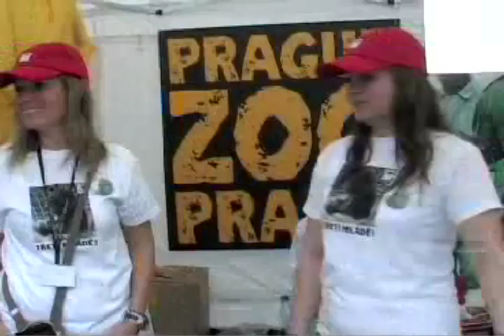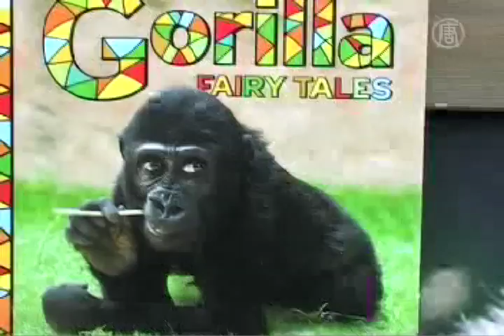Zprávy NTD - Běh pro gorily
Charitativní běh na podporu volně žijících goril je svého druhu první v České republice. Ve světě však probíhá už od roku 2003. Hlavními organizátory běhu jsou město Praha a pražská zoo.

Miroslav Bobek, ředitel Zoo Praha:
„Jsem velice šťastný, že Praha tenhle běh organizuje. Doufám, že se z toho snad stane nová tradice, která bude podporovat gorily nebo jiná divoká zvířata."

Při registraci si každý běžec vezme masku gorily, kterou má poté na sobě během celého závodu. Atmosféru navozují i africké rytmy v pozadí.

V cíli čekají na závodníky zajímavé ceny.

Kateřina Kozmová, novinářka:
„Našla jsem tenhle závod na internetu a nadchlo mě, že můžeme vyhrát výlet do Ugandy a vidět gorily přímo v přírodě."

Závod startuje před Pražským hradem, poté pokračuje historickými částmi města a končí po čtyřech kilometrech na Staroměstském náměstí.

A pocity účastníků po závodě?

Kateřina Kozmová, novinářka:
„Cítím se skvěle, jen jsem hodně udýchaná."

Jedním z účastníků běhu byl i František Prachař. On sám vnímá tento způsob podpory jako velmi důležitý.

František Prachař, novinář:
„Považuji za skvělé, že se závod uskutečnil právě takovým způsobem, protože mnoho lidí v České republice o gorilách ví a tohle je osloví."

Peníze vybrané při závodu pomohou různým projektům.

„Část peněz půjde na vybavení rezervace v Kamerunu, dále na podporu stanice Limbe Wildlife Centre, která se stará o gorilí sirotky, a snad také na vydání knihy o gorilách pro děti v konžském Brazzaville."

Celou akci doprovází živá hudba a pravá festivalová atmosféra.
NTD News, Praha.